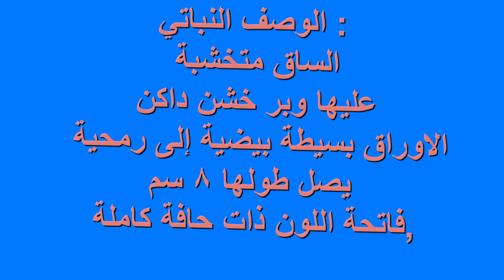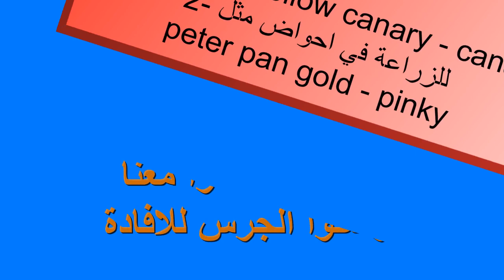زهور الزينيا Zinnia elegans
نبات الزينيا
انبات حوليصيفي
يزهر من مايو الي اكتوبر
يزرع في احواض او للقطف
يشبه ازهار الداليا